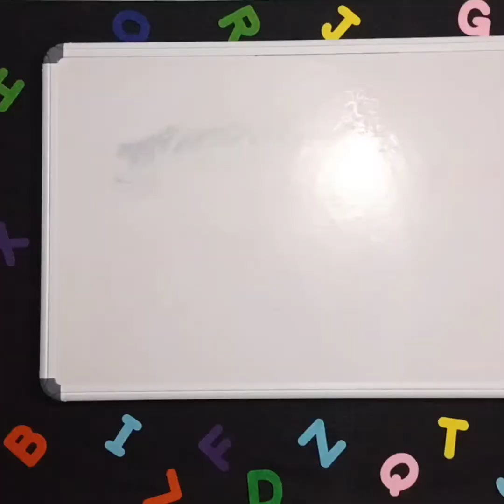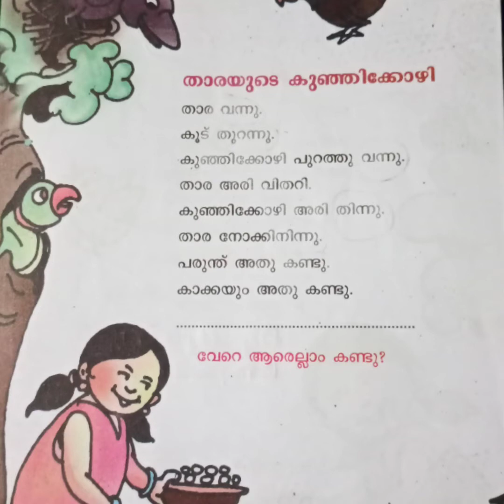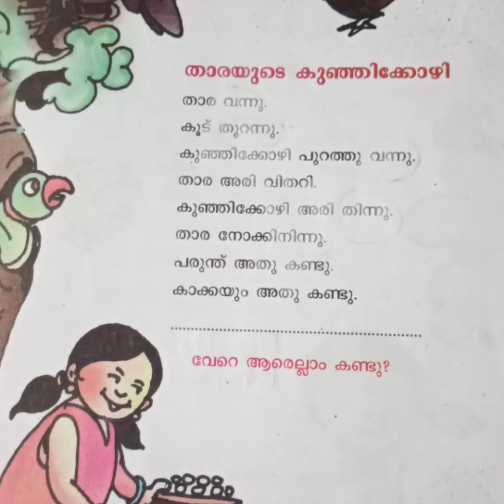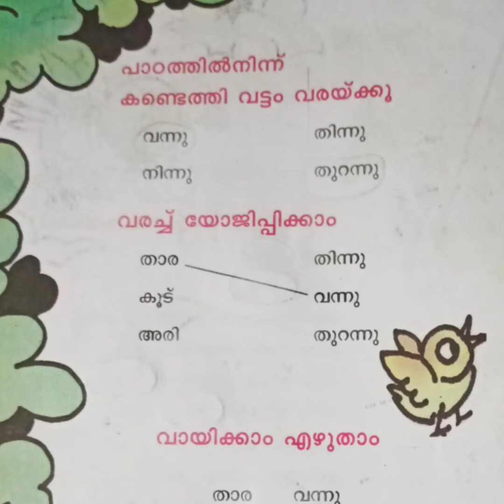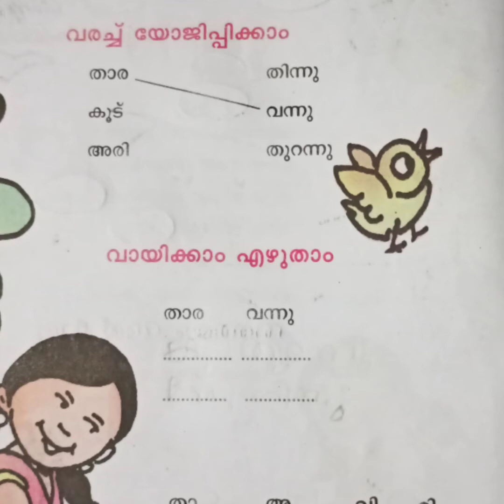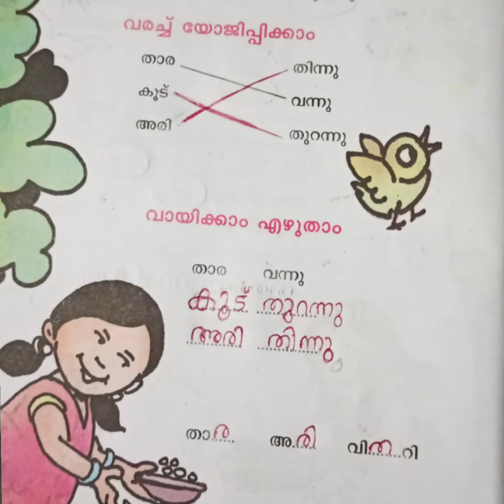class 1Malayalam tharayudey kunnikkozhi kitevicters firstbell 2.0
padabaka avatharanam
page no 12ley pravarthanam
kavitha avatharanam. Nirwana